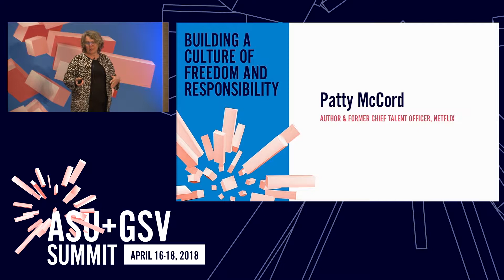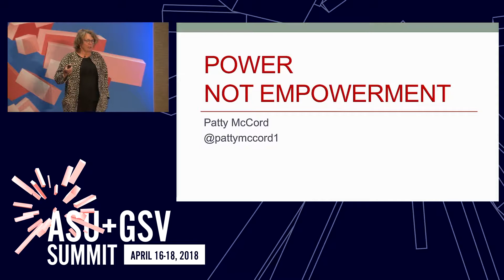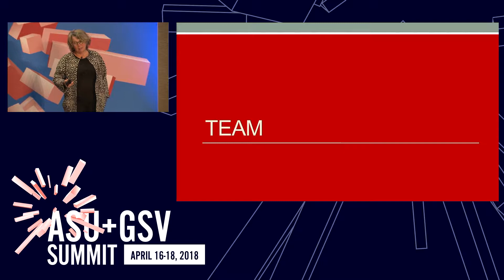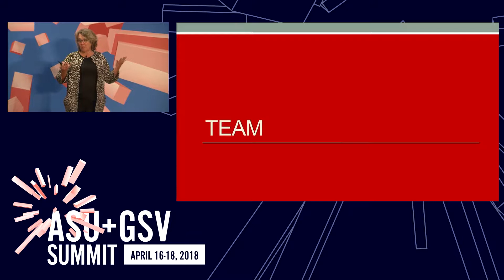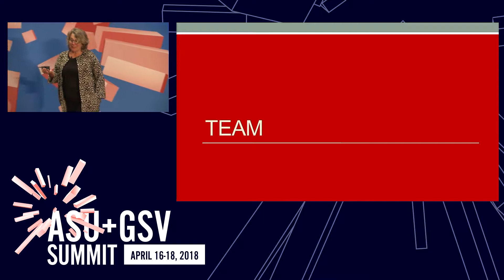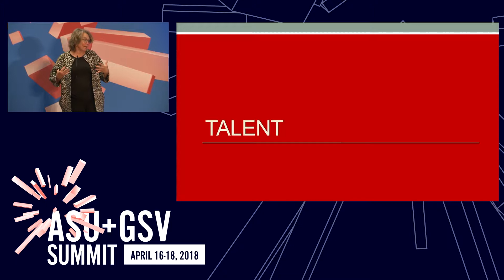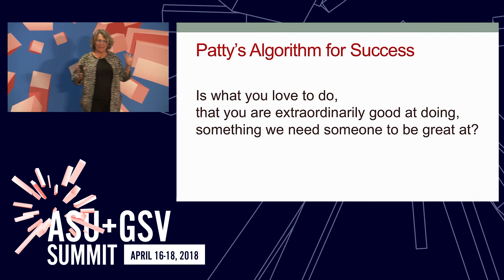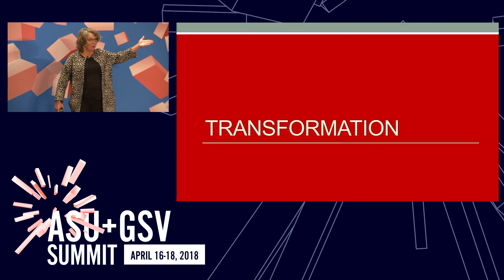ASU GSV Summit: Primetime: Building a Culture of Freedom and Responsibility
When it comes to recruiting, motivating, and creating great teams, Patty McCord says most companies have it all wrong. McCord helped create the unique and high-performing culture at Netflix, where she was chief talent officer. In her new book, Powerful: Building a Culture of Freedom and Responsibility, she shares what she learned there and elsewhere in Silicon Valley

Patty McCord, Author of Powerful; Building a Culture of Freedom and Responsibility